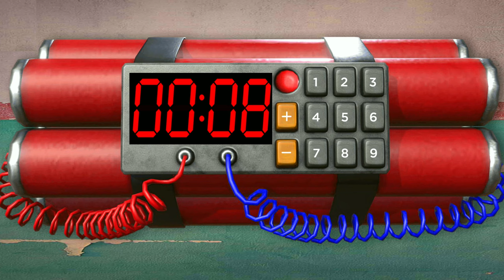20 Second Timer Bomb with High Energy Music | Countdown Timer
It's a 20 second countdown with an explosion sound effect going off at the end Perfect for any game, challenge or creative project. where you need a quick timer Watch the tick count down from 20 seconds to 0 and enjoy the explosive ending.

Use this timer:

Classroom games.
Exercise.
Quick challenge with friends.
Countdown of activities.